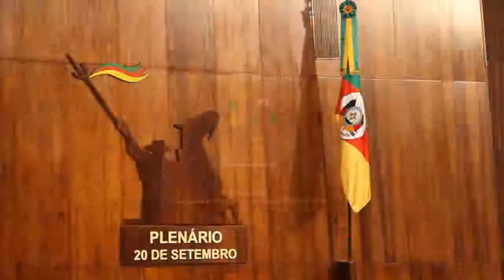Imposto de fronteira: PT defende solução negociada para evitar prejuízos à economia gaúcha